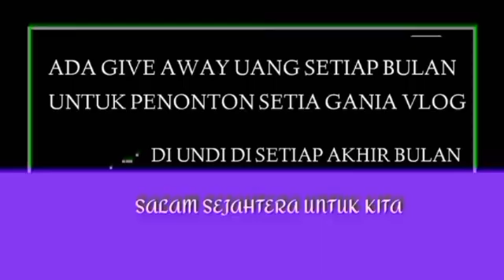AKHIRNYA..BARU SAJA CAIR MELIMPAH SILAHKAN BURUAN DICEK DAERAH & BANK INI SIMAK YA